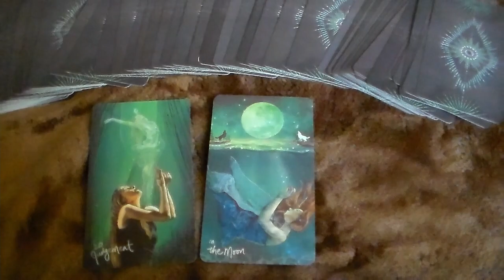The Scary Hidden Meanings of Anklets & Butterfly Ankle Tattoos 🦋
Today we`ll be talking about all the hidden meanings, scary truths and secrets behind anklets and butterfly ankle tattoos as well as some more interesting facts and dark origins of other jewelry pieces like earrings.. So find out what secrets lies within the hidden meanings of these fashion accessories.. If you liked this video please give it a big thumbs up, comment and subscribe for more.. Blessed Spooky Season To All. 🎃👻

May all the ghosts and bats and frights bring you jolly fun and laughter and fill you with such delights you`ll smile forever after. 🎃👻💀

Don`t forget to check out the Spooky/Halloween content on my fiilm/SFX channel as well for more Spooky/Halloween fun

Thank you for supporting Ghosthorse Heathenry! 🙏🏼